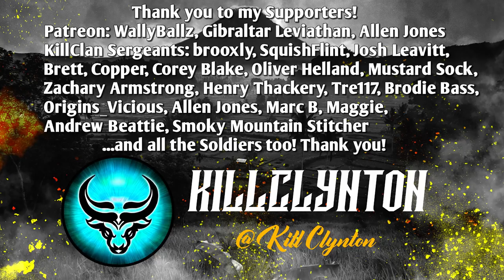The Bear Hug Multimount is FINALLY Complete! Albino Grizzly & Melanistic Grizzly! Call of the Wild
In today's video we're out in Yukon Valley hunting for Diamonds & Rares in theHunter Call of the Wild. In this one I'm lucky enough to find BOTH an Albino Grizzly Bear & a Melanistic Grizzly, and both Males! We can finally put together the Bear Hug Multimount! We find a huge troll Caribou in this one as well. Enjoy!

***Call of the Wild streams every day from 3pm - 6pm PST!
Additional morning and evening streams of various games throughout the week!

Who am I? My name is Clynton and I'm a Canadian YouTuber making theHunter: Call of the Wild and other gaming content. I upload 5 videos each week and stream every day!